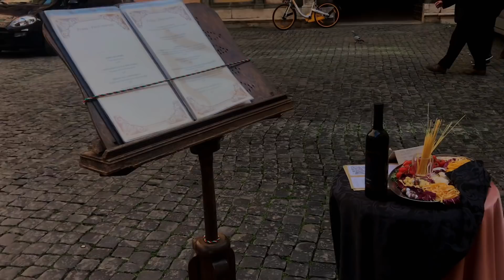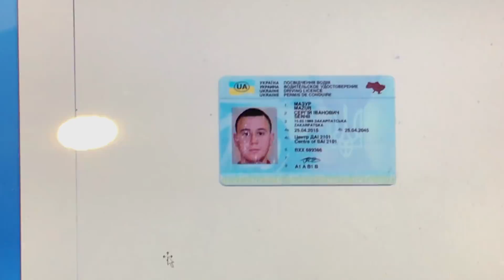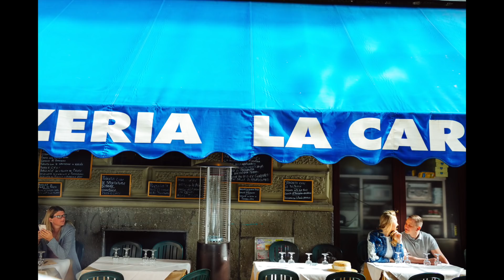VLOG#4 Pre-Wedding Photoshoot in Rome. Передвесільна зйомка в Римі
Влог#4  про те, як я знімав красивезну передвесільну зйомку для дуже класної пари, як викручувався фотографувати серед натовпу туристів, традиційно кілька порад від мене і просто бекстедж, як і де ми знімали, як надихалися у Вічному Римі і яким вийшов результат.

Vlog #4 about beautiful pre-wedding photoshoot for a very beautiful couple, how to make photos among the crowds of tourists, traditionally a few advices  from me and just backstage of our trip, how and where we were shooting, how we have found the inspiration in Rome and what was the result.
Sign up for my channel! I am waiting for your comments and questions. Enjoy!